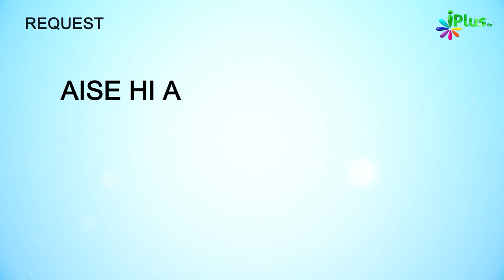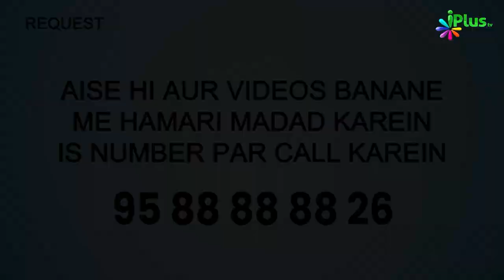Jo Log Apni Daulat Badhane Ke Liye Maangte Hain, Unka Kya Anjaam Hoga? | 5 Minute Ka Madrasa 675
Jo Log Apni Daulat Badhane Ke Liye Maangte Hain, Unka Kya Anjaam Hoga? | 5 Minute Ka Madrasa 675 | Shaikh Arshad Hussain Mohammadi | iPlus TV

UPI : donateilm@icici